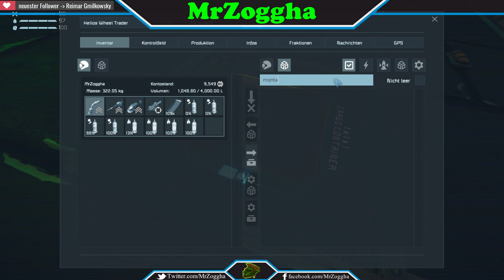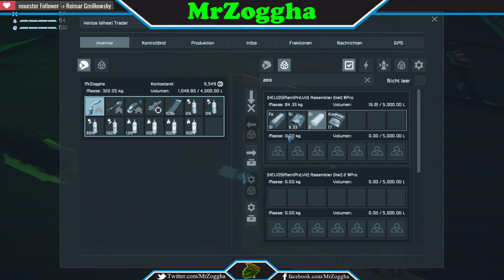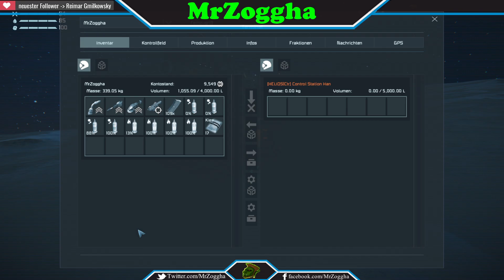Space Engineers ♦ 910 ♦ Kochen im Weltall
Wir bleiben und brauchen daher dringend etwas zu futtern. Also, schnell den Schweißbrenner rausgeholt, die McGyver Gedächtnis-Locken aus dem Gesicht gewischt und schon kann es losgehen.

Dort zockt der Ork:

PSN:             X_MrZoggha_X
Steam:         MrZoggha
Dort findest Du den Ork:
orkischer Gaming PC:
- CPU: Intel Core i7-6700 6. Generation Skylake @ 3.41 GHz
- Motherboard: MSI H110M PRO-D mATX
- Grafikkarte: NVIDIA GeForce GTX 1070
- Arbeitsspeicher: 16GB 2133 MHz DDR4 RAM
- Festplatten: 1TB SATA-3 (7200U/min.) + 120GB SSD
- Gehäuse: Gamingtower Gigabyte Alpha
- Sonstiges: DVD-Brenner, WLAN (2 Antennen),
- OS: Windows 10
- Mikrofon: Samson G-Track GM-1-U
- Aufnahmegerät: Elgato Game Capture HD